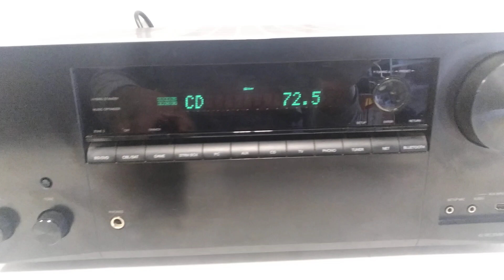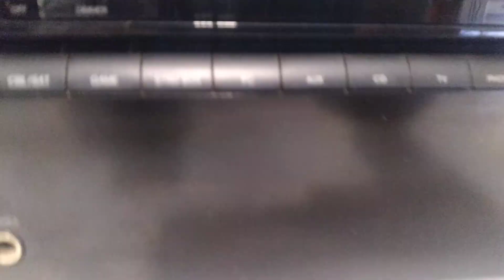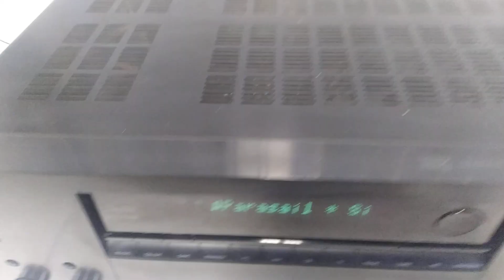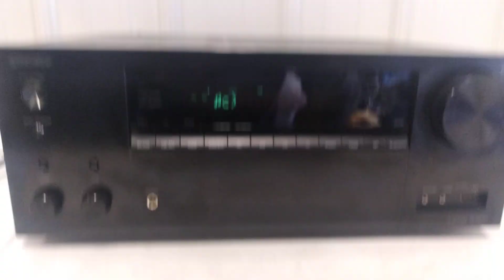Onkyo TX-NR757 Sound Test!